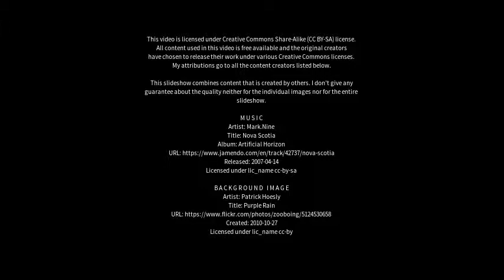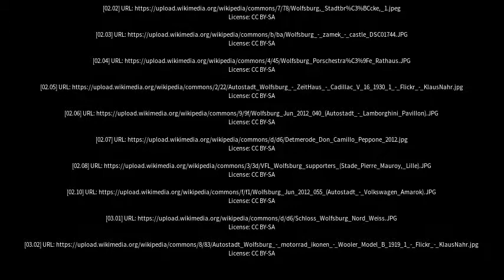Best places to visit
Best places to visit - Wolfsburg (Germany) Best places to visit - Slideshows from all over the world - City trips, nature pictures, etc.